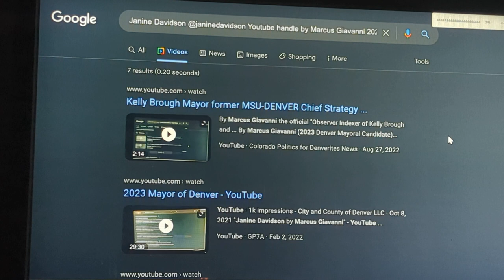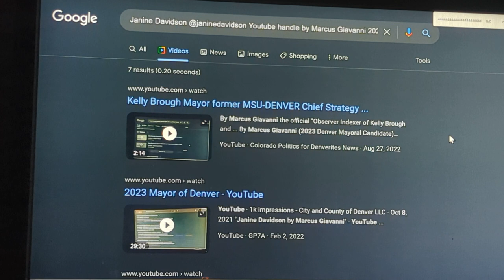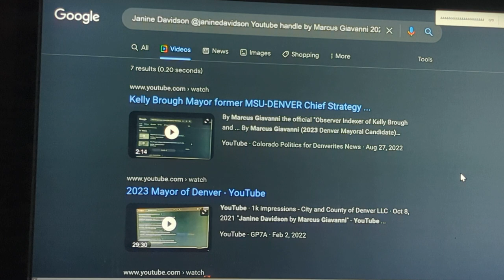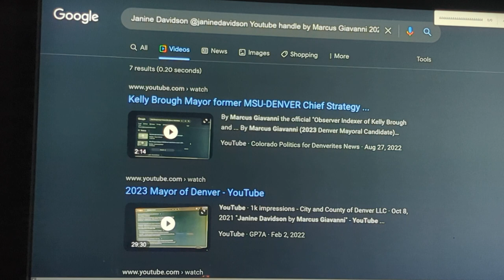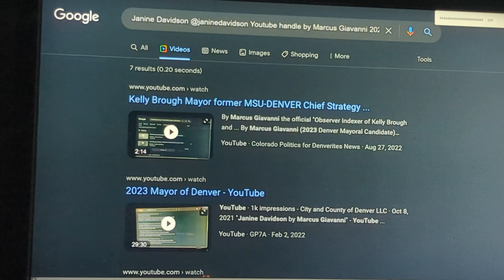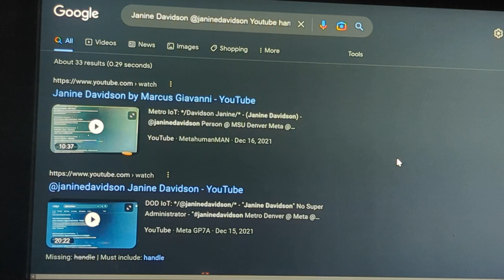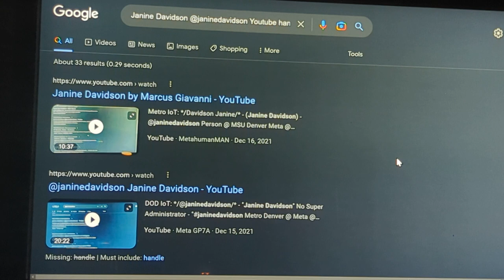Janine Davidson @Janinedavidson YouTube handle by Marcus Giavanni 2023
2023 Janine Davidson IoT: */@Janinedavidson/*-"@msudenver" about @Janinedavidson YouTube handle by Marcus Giavanni 2023 -"news @ /January 6 2023 Kelly Brough for Denver Mayor Outdated, overpaid, bloviator pig with red lipstick/* Published Jan 5, 2023 11:59 PM | Updated; Jan 6, 2023.11:47 AM by */Colorado Politics for Denverites News ...

Kelly for Mayor was paid $474,000 a year more than President Barack Obama "You can put lipstick on a pig, but it's still a 🐖🐷

twitter marcus giavanni */@aidenvermayor /* Verified by City and county of Denver LLC and @Googlebusinessdeveloper and Secretary of State | About | "Denver Westword @denverwestord YouTube handle by Marcus Giavanni |  YouTube handle by Marcus Giavanni |

Denver Mayor declared a state of emergency:  city at breaking point - Fox News - GP7A

""Indexing the Denver Westword; known as westword is located in Denver for over 30 years. The Westword YouTube handle content of all social channels has been indexed by Marcus Giavanni the next Mayor of Denver on April 4, 2022".""

/Denver Mayor Michael B Hancock City on the verge of a breakup point in 2023 Marcus Giavanni News Future/* by "2023 Denver Municipal Elections/* @ -*/GP7A/*+"News Hancock @ */Kelly Brough Mayor Network" fair use @ -"2023 Mayor of Denver Marcus Giavanni" @ */Colorado Politics for Denverites News/* @ "Mayor of Denver" @ "Observer Indexer Marcus Giavanni" Verified by */Google Business Developer\*

Outdated former Colorado Senator Mike for Mayor is not gonna happen; Johnston for Mayor of Denver; Verified Troll Bitch. Hey Former Senator ; Honorable Mayor Speer; will live again on April 4, 2023. ...

/*-"17th declared vs Marcus Giavanni /Failure Michael Hancock Mayor Another

Ballot Petitions Denver IoT: */The 2023 Denver Municipal Electiions/*- "Denver Ballot Petitions" to */@millerhudson/*-as "@millerhudsonco"- about Buckle up for a wild Denver mayor's race news

Did you know, all their indexed node connections By Artificial Intelligence's" in short; a "YouTube Handle" by (Marcus Giavanni) is @YouTube. This Handle is nothing new, but it does give official clarification. The "Handle" is also what "Twitter" and "Instagram", and other *Social Websites* are to make sure you are who you say you are".

Trending Handles: @andyformayor, @leslieherod, @andyrougeot, @debbieortega, @kensimpson, debbieortega , @dencitycouncil, dencitycouncil, @milehighclerk, milehighclerk , @thomaswolf, thomaswolf, @leslie4denver, @jameswalsh, @jesselawshawparris, @alexcowan, @kelly4denver, @kelly4mayor, ‎@leslieherod567, @aureliomartinez, ‎@penfieldtate2220  , @paulfiorino, @dannylopez, @paullopez, @paullopez5280,  @davidstevens, @alexvaldez, @sylviaherring, @aldwynlgardnerII,  @cityandcountyofdenver, @@mayorhancock l, @mayormichaelbhancock, @michaelhancock, and @chrishansen, @chrishansenformayor, @mikecjohnston, @mikejohnston, @mikejohnstonformayor,  @lisacalderon and ,@lisa4denvermayor and ,@Leslieherod, @leslieformayor, and, @kellybrough, and @kellyjbrough, @debbieortega, the "First Woman ♀️👠 Club of Woman who are all running on a platform of first woman Mayor. Not The Economy, not the Services to it's Citizens, not the 25 year record high murders, Record High Violent Crimes, Home Invasions, Record high Homelessness, Defending Police, or Divesting in Police. And the education for our children is about making them dependent on the Federal Government.